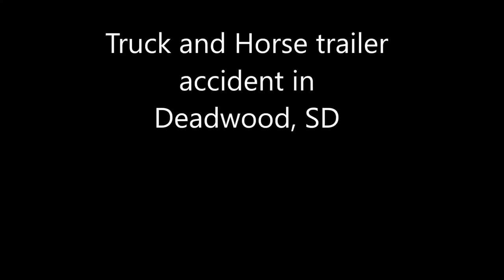Horse trailer Accident, Deadwood, SD.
Truck coming down a wet slick road and looses control